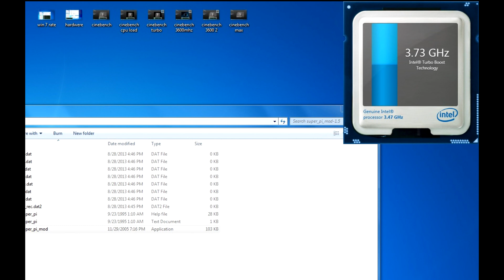DELL Precision T3500 with Six-Core Xeon W3690 and Quadro FX 5800